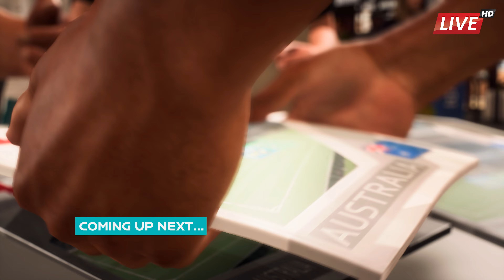🔴 LIVE HD ⚽️🇦🇺🆚🏴󠁧󠁢󠁥󠁮󠁧󠁿 England vs Australia🔴 Semi Final 🏆 FIFA Women's World Cup 2023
🔴🏆🌍 Remarkable Update! The 2nd Semi Final of the FIFA Women's World Cup 2023 delivered a truly extraordinary match that exceeded all expectations. 🌟 In a thrilling encounter, 🏴󠁧󠁢󠁥󠁮󠁧󠁿 England and 🇦🇺 Australia faced off at the iconic Stadium Australia on August 16th, 2023. The match reached its ultimate crescendo in extra time, leaving fans on the edge of their seats! ⚽🔥

🏟️📺 The live HD action was nothing short of mesmerizing as these two football giants battled it out on the field. This was a semi final clash that will be etched in memory, taking place at the grandeur of Stadium Australia! 🔴

🔥 The encounter unfolded as follows:
🏴󠁧󠁢󠁥󠁮󠁧󠁿 England vs 🇦🇺 Australia | 2nd Semi-Final ⚽ FIFA Women's World Cup 2023

📊 The match journey included a roller-coaster of emotions, statistics, and strategic moves as both teams vied for that coveted spot in the Final. The tension escalated further as the clock ticked away, ultimately leading to a breathtaking climax in extra time. 🏆📈

🔴 The heart-pounding drama was unveiled at Stadium Australia on August 16th, 2023. 🏴󠁧󠁢󠁥󠁮󠁧󠁿🆚🇦🇺 The 2nd Semi-Final clash between England vs Australia left fans spellbound, with every electrifying moment captured in HD quality. The enthralling match was brought to life through the captivating 4K PC gameplay of FIFA 23! 🎮🔥

📣 **CRUCIAL OBSERVATION¹:** This presentation encapsulates the epitome of sports entertainment – the 2nd Semi-Final between England and Australia. The event was dynamically captured through engaging eFootball FIFA 23 gameplay, meticulously recorded and expertly edited to elevate the viewing experience. 📺 @WAK-Tube  extends an invitation to engage in a captivating realm of FIFA Women's World Cup 2023 simulations and captivating football content. 🔥

🔴 Relive the unparalleled excitement! Witness the monumental 2nd Semi-Final Clash: England vs Australia ⚽🏆 FIFA Women's World Cup 2023. 🌍🔥 Immerse yourself in the breathtaking moments, recreated in stunning 4K PC gameplay of FIFA 23 against the backdrop of the iconic Stadium Australia! 🎮⚽

🌟 The battle between football juggernauts England and Australia at Stadium Australia was a spectacle of determination and prowess. The FIFA 23 Women's World Cup 2023 2nd Semi-Final painted an unforgettable picture of competition and passion. The stage was set, and the players delivered a match that will be remembered for years to come! 🏆⚽

🎉 The thrill of the England vs Australia LIVE showdown in the FIFA Women's World Cup 2023 resonates even after the final whistle. Immerse yourself in every exhilarating moment with comprehensive FIFA 23 match highlights, all unfolding at the iconic Stadium Australia! 🎥⚽

Join us in commemorating this exceptional 2nd Semi-Final, held at the revered Stadium Australia on August 16th, 2023. 🏟️🔥 England and Australia displayed football prowess that etched their names in history.

🔴 This was the most anticipated clash of the tournament! 🏆 The LIVE battle between England vs Australia in the FIFA Women's World Cup 2023 2nd Semi-Final was an embodiment of sports excellence 🏴󠁧󠁢󠁥󠁮󠁧󠁿🆚🇦🇺. Every heartbeat held the promise of thrilling action at Stadium Australia! 📺🎮

The 2nd Semi-Final between England and Australia, with its nail-biting extra-time climax, showcased the epitome of football drama in the FIFA Women's World Cup 2023! Immerse yourself in the live experience from Stadium Australia on August 16th, and relish every heart-stopping highlight meticulously portrayed through FIFA 23 gameplay. 🎉⚽🔔